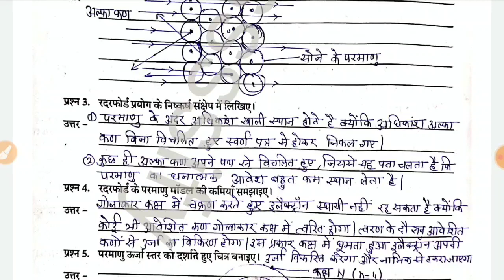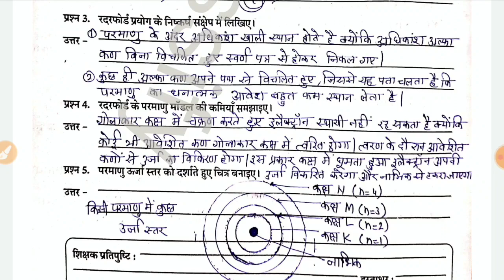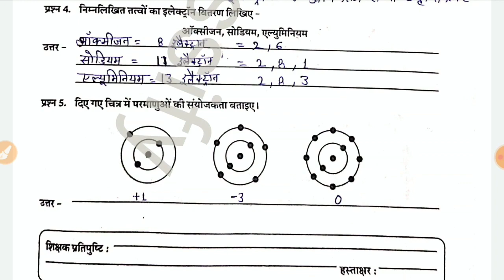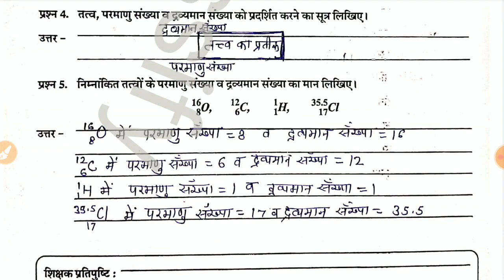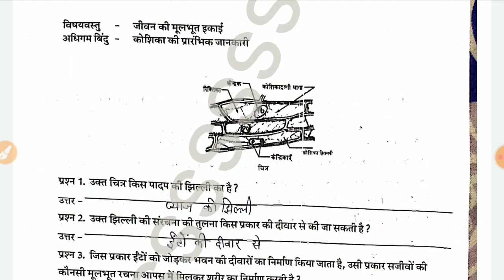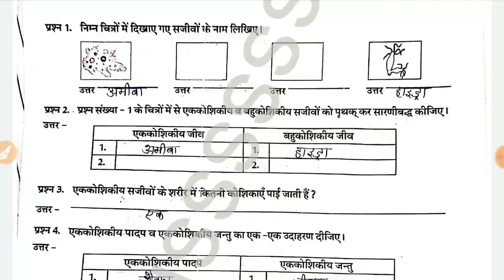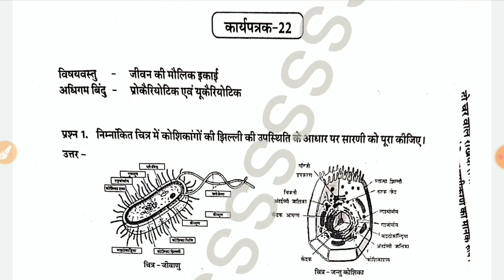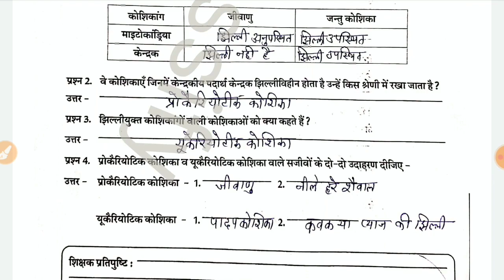कक्षा 9 उपचारात्मक शिक्षण कार्यपुस्तिका विज्ञान कार्यपत्रक 15,16,17,18,19,20,21,22 | Class 9 Science